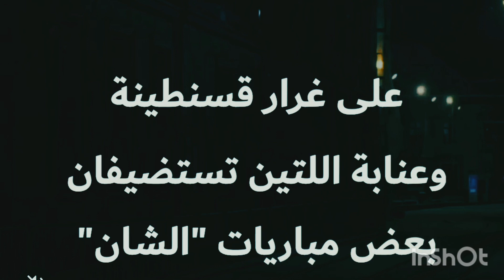🚨شاهد كرة الثلج البرتقالية/كرة الشان الخاصه بالثلج تصنع ضجّة على مواقع التواصل الاجتماعي اليوم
📌بالصور.. ملعب “نيلسون_مانديلا” يكتسي أبهى حلة ساعات قبل “بالصور.. ملعب “نيلسون مانديلا” يكتسي أبهى حلة ساعات قبل “الشان”